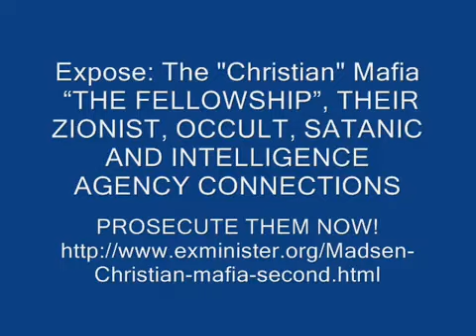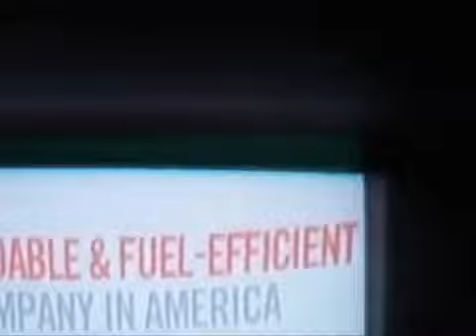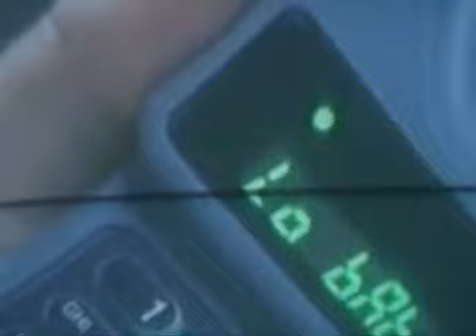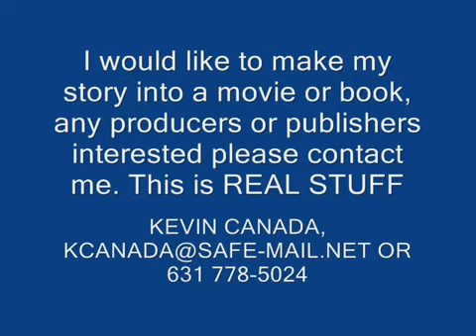More Skinheads Everywhere - TV, On The Streets Anything They Can Get To You With CIA PSYOPS, SICK!!